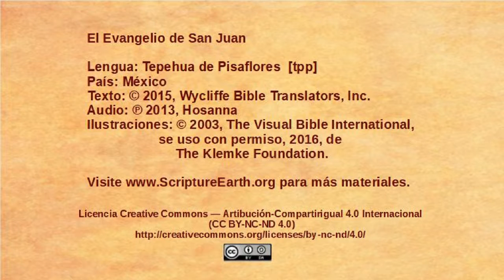Tepehua de Pisaflores - John 14:1-14 - The only way to God [tpp]